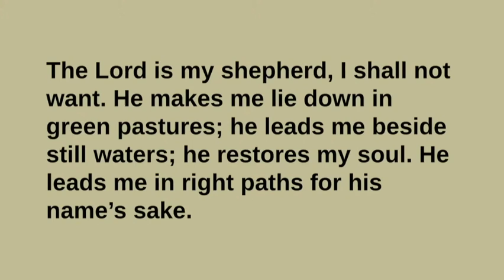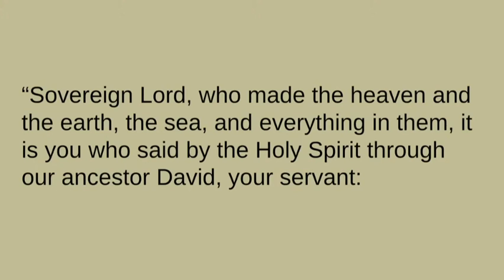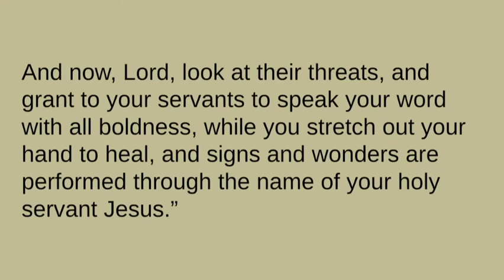Sermon October 9, 2022